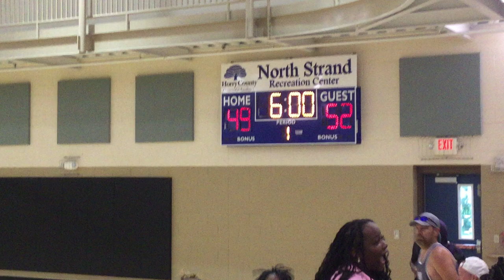NTBA 7-19-24 Game 5